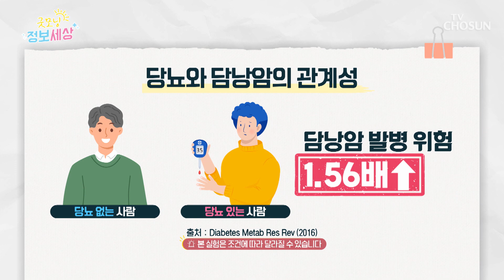가족력이 높은 질병😰 당뇨가 발생하는 이유는?🤔 TV CHOSUN 240822 방송 | [굿모닝 정보세상] 1087회 | TV조선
인슐린 기능이 저하되면서 포도당이 세포에 흡수되지 않아 당뇨를 유발